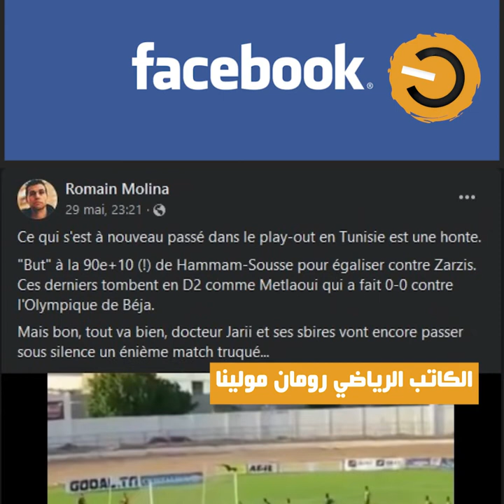نواة في دقيقة : فاسدة المنظومة... من الكرة للحكومة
عاد الحديث عن الوجه القبيح لكرة القدم في تونس لتصدر المشهد الرياضي. عود فرضه التلاعب بنتائج المباريات في الجولة الأخيرة من "البلاي آوت"، لبطولة الرابطة المحترفة الأولى. تطورات حاسمة سيعرفها الموضوع و قرارات صادمة في الانتظار.